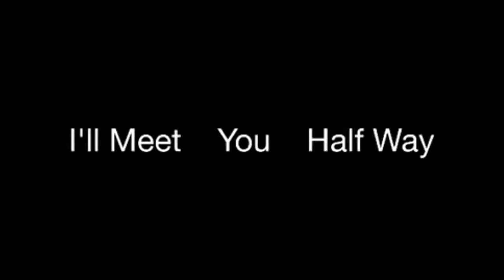I'll Meet You Half Way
Ella & Clover (aka Sooki) recently had a sleepover (for a week) they would play tug O war forever and the pieces kept getting smaller & smaller until they looked like they were kissing lol. Very competitive , to say the least, but out of love!